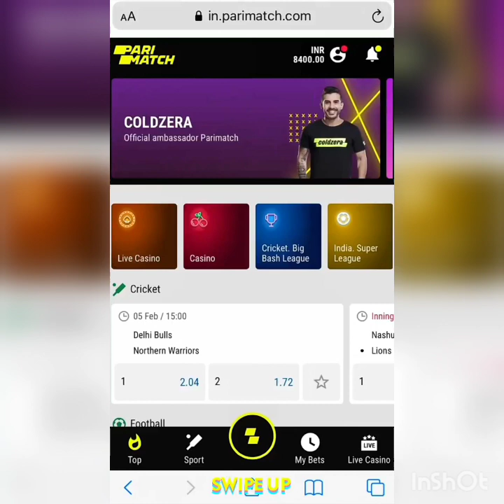Tushar Silawat and Aryanshi Sharma's Latest Live Vlog and Instagram Updates | 21st February , 2021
Queries Solved

1. Tushar silawat and aryanshi Sharma live
2. Tushar silawat latest news
3. Tushar silawat new live
4. Tushar silawat live with aryanshi Sharma
5. Aryanshi Sharma new live
6. Tushar silawat Instagram updates
7. Aryanshi Sharma Instagram updates
8. Tushar silawat controversy
9. Aryanshi Sharma controversy
10. Tushar silawat and aryanshi Sharma new live

Tushar Silawat New Very Angry Live About Purabi Bhargava and Aryanshi Sharma